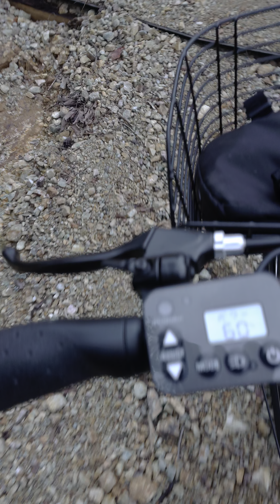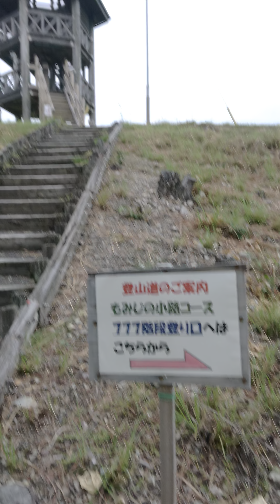panasonic hurryer easy climb with one hand drive